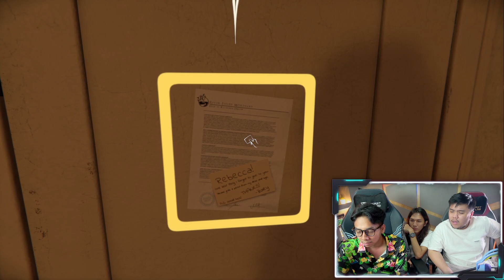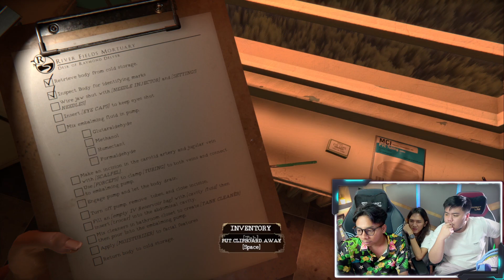GUA COBA NGAJARIN SI GONDRONG SAMA SI DYLAND MAEN GAME MAYAT - MORTUARY ASSISTANT